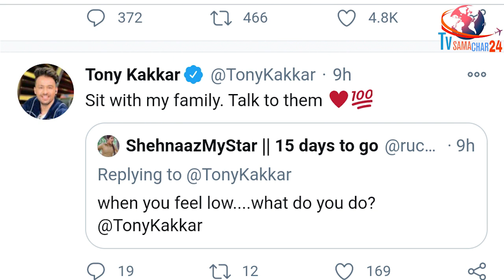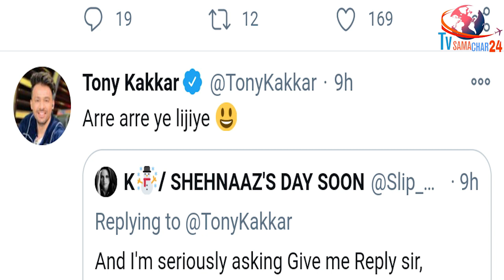Tony ने शहनाज के फैन्स से कही दिल की बात | Tony Kakkar Interacts with Shehnaaz Gill Fans on Twitter